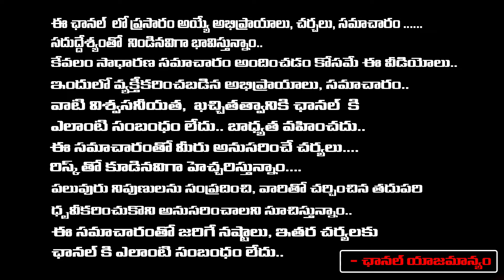Tension In Pawan Kalyan's Wife Renu Desai, But Why | Akira Nandan | Red Tv